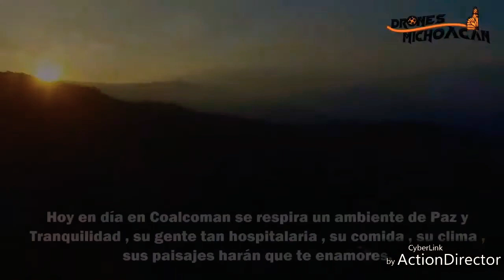Coalcoman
Un rincón de nuestro Michoacán , lugar donde nacen las leyendas más emblematicas, historias que nunca terminan, contadas de viva voz por nuestros abuelitos